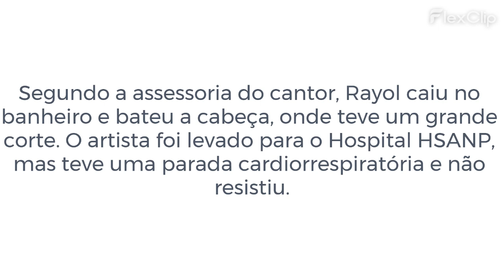Morre o cantor Agnaldo Rayol, aos 86 anos; Artista teria levado uma queda em casa